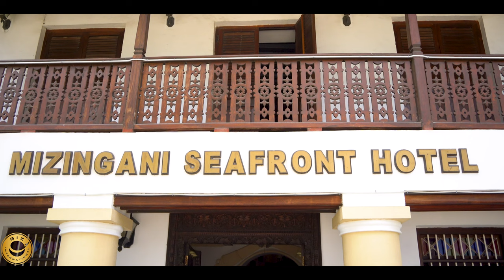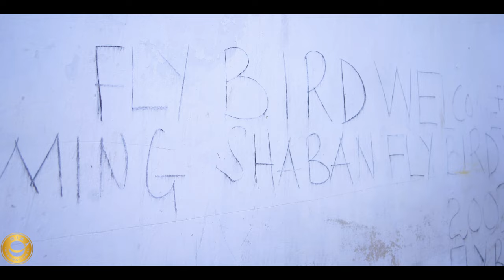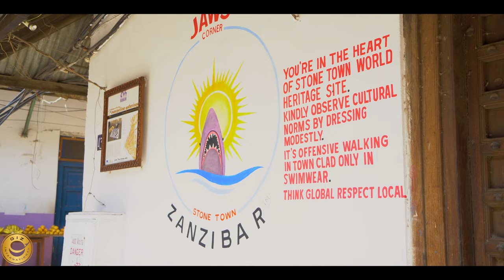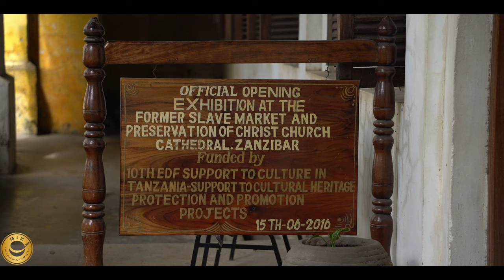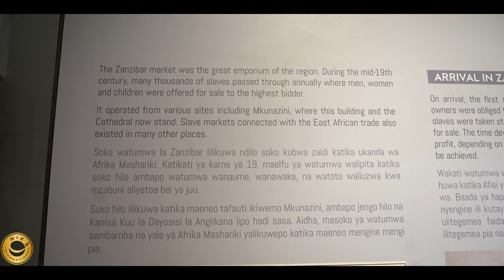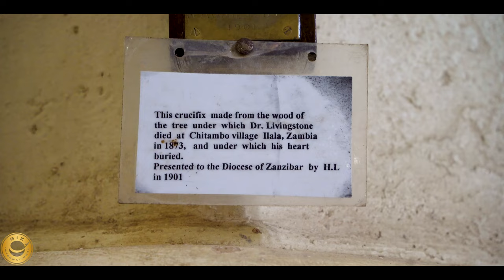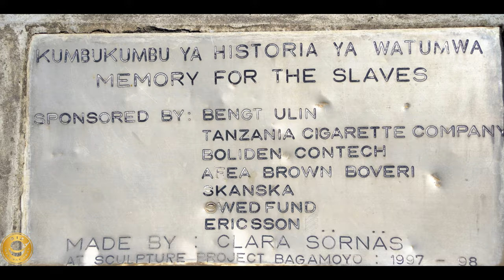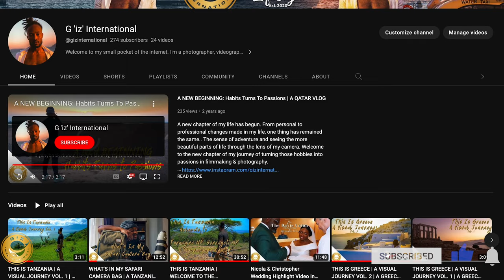THIS IS TANZANIA | WELCOME TO ZANZIBAR VOL. 1 | A TANZANIA VLOG | (STONE TOWN)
Welcome back amazing people and welcome to another vlog. Today we are finally out of the bush and have made our way to a different part of Tanzania. In this particular vlog we have made our way from main land Tanzania and moved to the island of Zanzibar. The reason this is still a Tanzania vlog is because the island Zanzibar is part of the country Tanzania. They belong together. Also in this vlog we will be spending most of our time in one of the most important and historical towns here on the island, Stone Town. We will discuss difficult topics as well as visit another island within a 20 minute boat ride from Stone Town.

00:00 - Intro
02:01 - Fun Facts About Zanzibar
02:15 - Stone Town
08:21 - Slavery in Stone Town
14:30 - Prison Island
17:36 - Outro